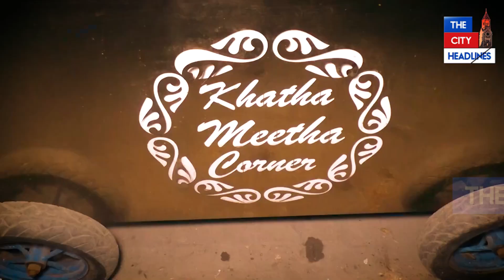ਚੰਗਾ ਭਲਾ ਚਲਦਾ ਬਿਜ਼ਨਸ ਹੋਇਆ ਠੱਪ ਤਾਂ ਸਰਦਾਰ ਸਾਬ ਨੇ ਲਾ ਲਈ ਗੋਲ ਗੱਪਿਆਂ ਦੀ ਰੇਹੜੀ